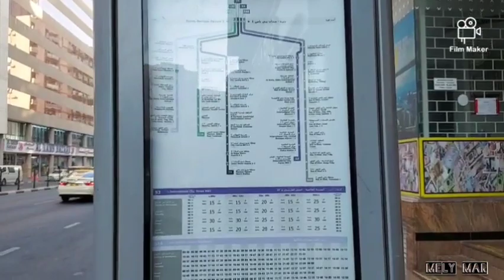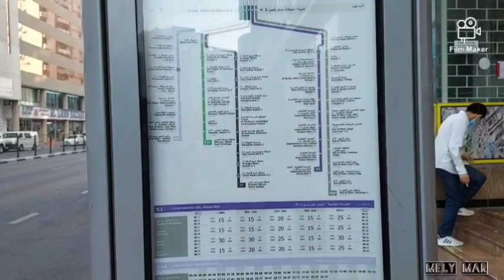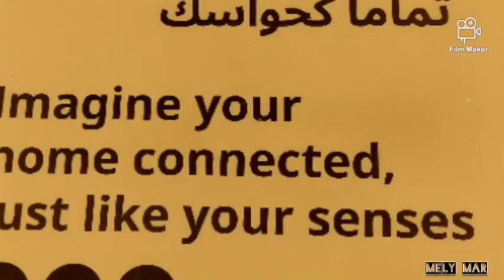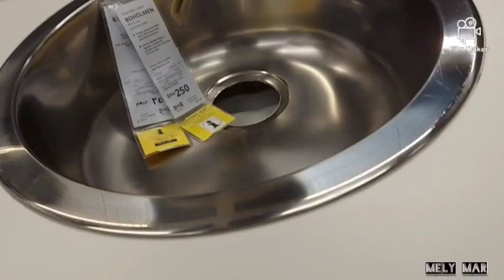IKEA DUBAI||World's Largest Furniture Company||Dubai Festival City Part 1||Mely Mar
Hi guys, it's Friday and we got time for window shopping at IKEA located at Dubai Festival City.
Virtual shopping ka muna!